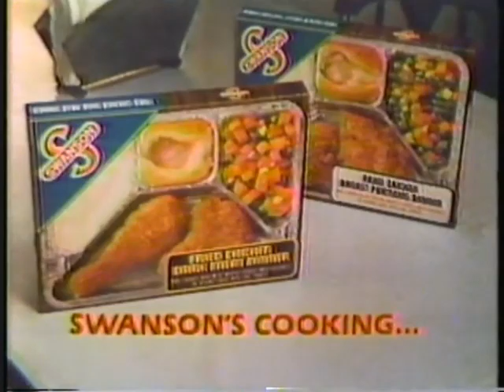1980 Swanson Frozen Dinner commercial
When you think of the classic Swanson's frozen dinners (TV dinners, if you will) the fried chicken always comes to mind.  Now with a white meat OR dark meat meal?  Thinking outside the freezer...er, box.